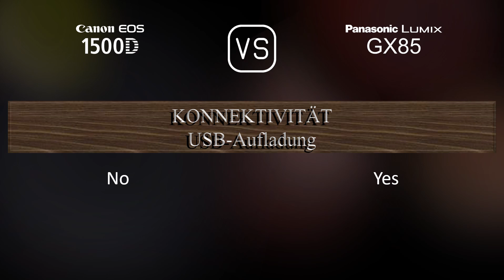Canon EOS 1500D vs. Panasonic Lumix GX85: Ein Vergleich der technischen Daten